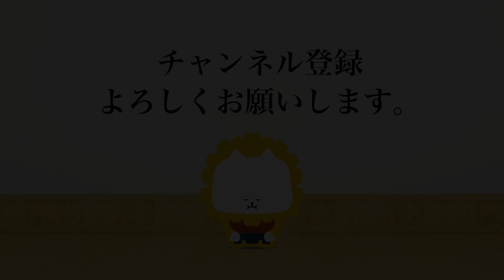長久保 涼 3 - 0 小幡 雄平 - 第58回 全日本居合道大会 五段の部 二回戦 28試合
第58回 全日本居合道大会 五段の部 二回戦
The 58th All Japan IAIDO TAIKAI was held at Tokyo Budokan on 21th October 2023. 5 Dan Second Round

[赤](山梨県)長久保 涼 3 - 0 小幡 雄平(秋田県)[白]
[Red](YAMANASHI)Ryo NAGAKUBO 3 - 0 Yuhei OBATA(AKITA)[White]